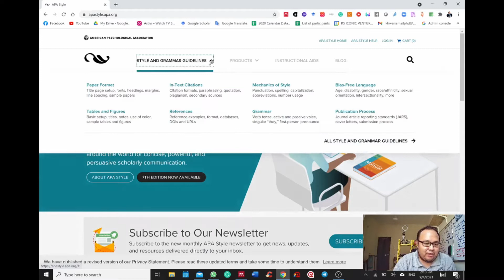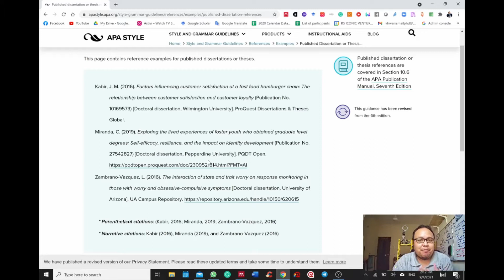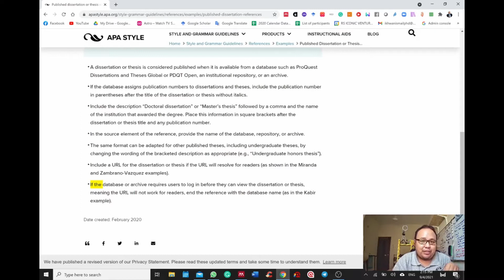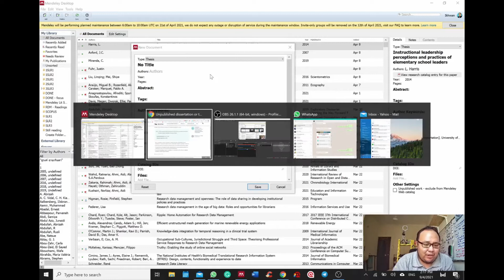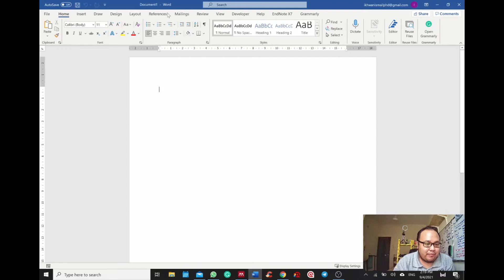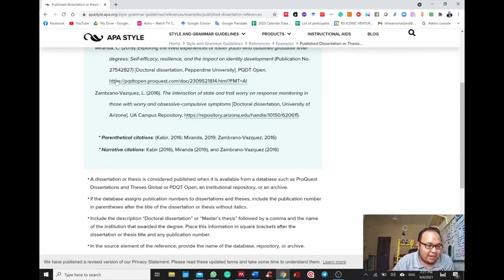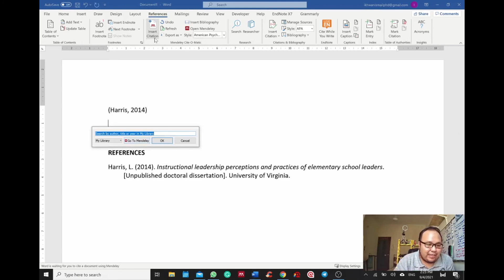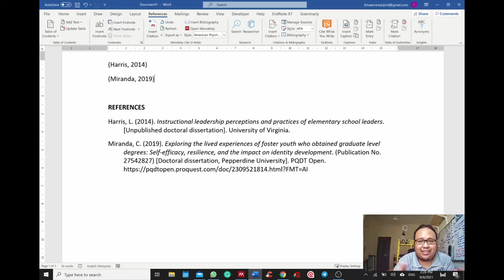How to create metadata of published and unpublished thesis using Mendeley (APA 7th edition) ?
How to create metadata of published and unpublished thesis (reference) using Mendeley (APA 7th edition) ?